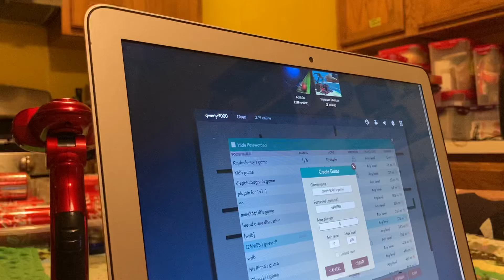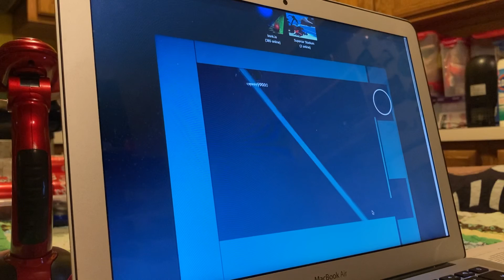45.79 fwroty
“Fwroty” means first world record of the year for me, Still want a new category called bonk.io and it’s gonna have a lot of speed runs not too much just a lot.￼